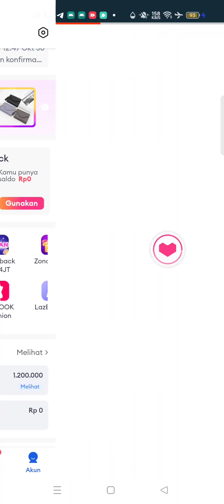Ayo main game cantik, Style Star Lemari Jennie bagus coba pakaian lainnya sukses !